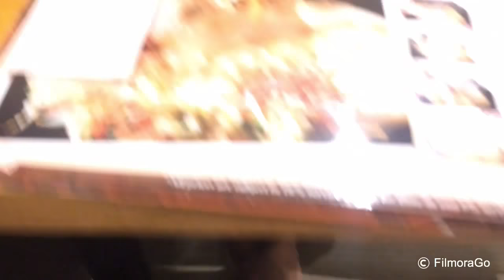Vlog #6 : Dohtonbori ( OKONOMIYAKI ) Sm Fairview | Justis Sotelo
Dohtonbori Sm Fairview

Rating:

Food : 3/5
Service : 5/5
Ambience: 5/5
Price : 3/5